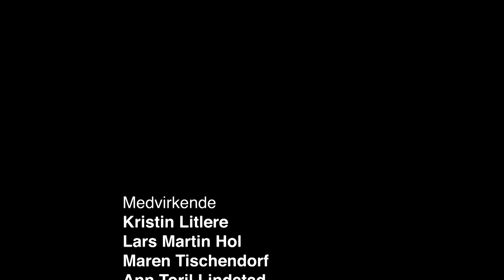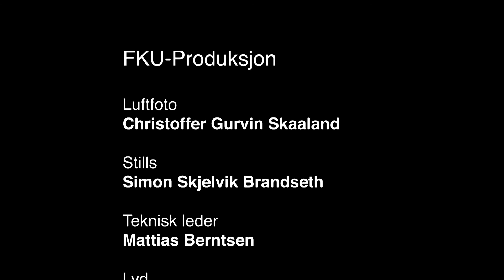Gudstjeneste pinse - gjenåpning av Fana og Ytrebygda kirker